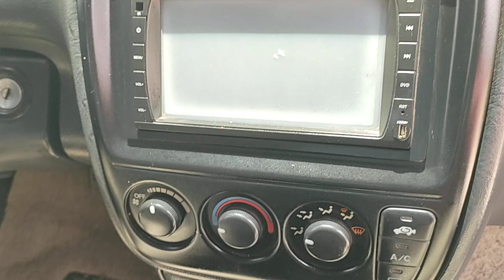ឡានលក់បង់រំលស់បាន CRV ឆ្នាំ01ពណ៍មាស់6250$ចចា070797259/017973395/0975044486